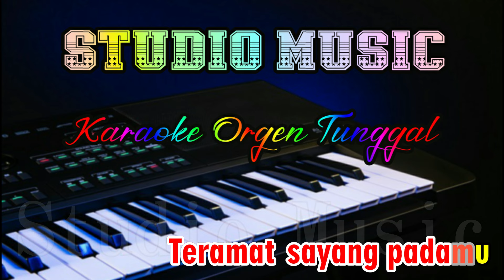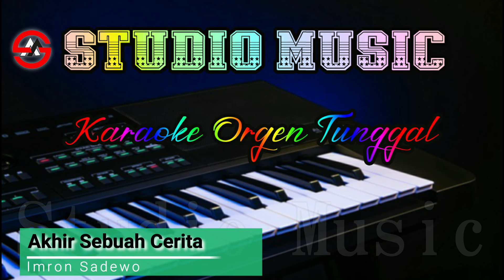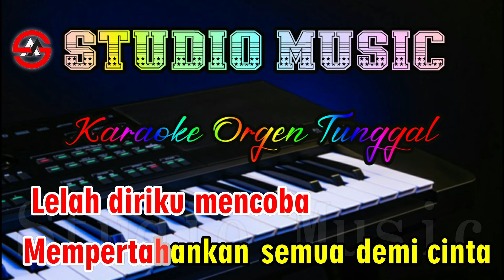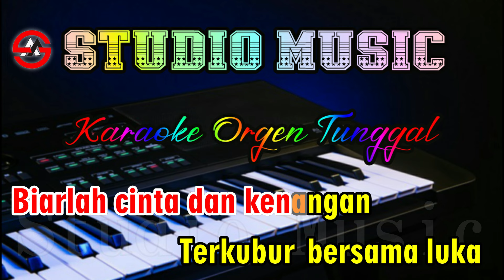Akhir Sebuah Cerita - Karaoke Dangdut Orgen Tunggal (Nada Wanita) Imron Sadewo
Dangdut Kabut November Karaoke Nada Wanita full music dangdut Karaoke Orgen Tunggal , Cover Terbaru 31 Januari 2024.
Lirik Lagu Akhir Sebuah Cerita - Imron Sadewo karaoke Nada Wanita, Cover By Studio Music Karaoke Dangdut Orgen Tunggal terbaru 2024.

STOP REUPLOAD !!!